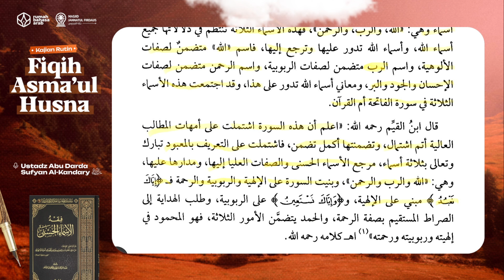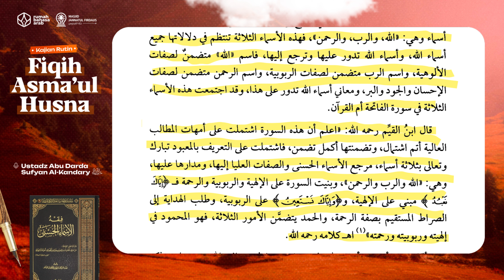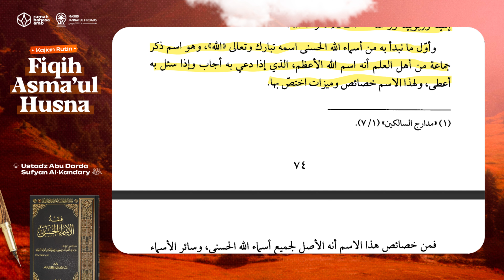47. Pembahasan Nama Allah Al - Ilaah | Fiqih Asma'ul Husna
Kajian Kitab Fiqih Asmaul Husna:
Bersama USTADZ ABU DARDA SUFYAN AL-KANDARY hafizhahullah

Dengan menyalurkan 𝗱𝗼𝗻𝗮𝘀𝗶 𝗮𝗻𝗱𝗮 𝘀𝗲𝗸𝗲𝗰𝗶𝗹 𝗮𝗽𝗮𝗽𝘂𝗻 ke rekening:
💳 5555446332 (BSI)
an. Yayasan Rumah Bahasa Arab